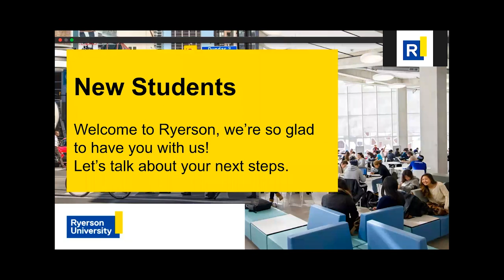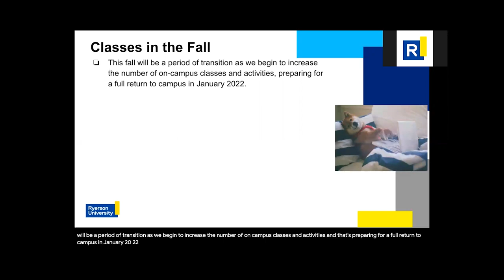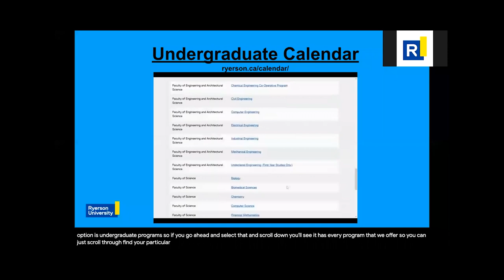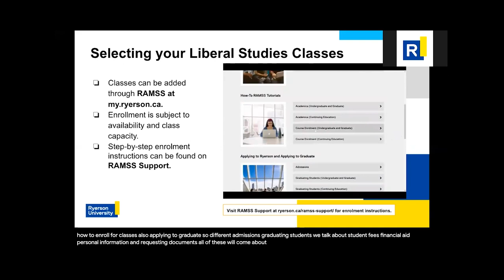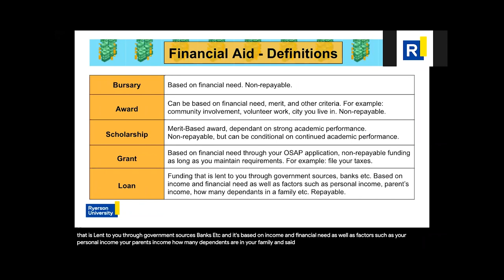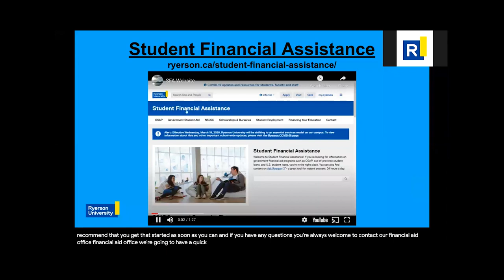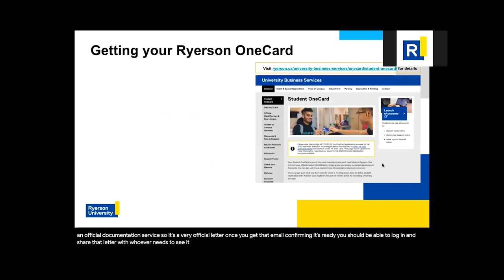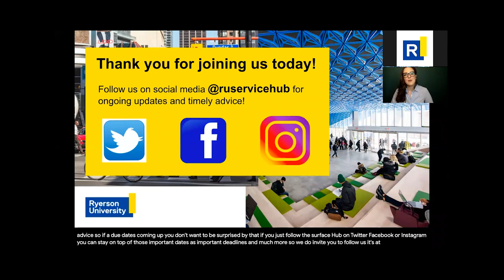TMU 101: New Students Information Session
Welcome to all students who have been newly admitted for Fall 2021! Check out our TMU 101 webinar, which will help you get set up for studies in September.